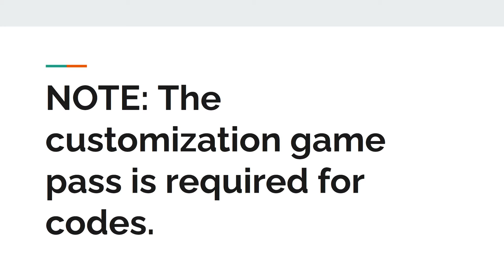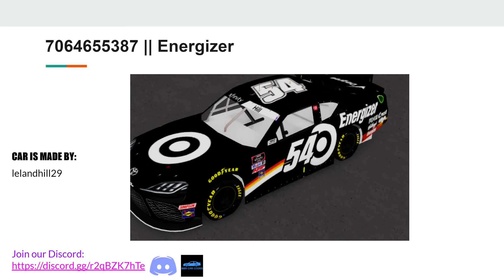All Backstretch Battles Codes -- August 9th, 2021! (Roblox Backstretch Battles)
View 19 new schemes from the BBRCC community!

CAR SCHEMES
#18 Subway Toyota base (ViceVipNetwork) -- 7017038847
#4 Dell Chevy base (captainameriker) -- 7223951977
#54 M&M's Minis Toyota Xfinity (lelandhill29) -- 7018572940
#54 Skittles Toyota Xfinity (lelandhill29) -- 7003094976
#54 Pedigree Toyota Xfinity (lelandhill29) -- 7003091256
#54 Space Jam: A New Legacy Toyota Xfinity (lelandhill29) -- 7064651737
#54 Target Red Toyota Xfinity (lelandhill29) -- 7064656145
#54 Target White Toyota Xfinity (lelandhill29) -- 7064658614
#54 Target Silver Toyota Xfinity (lelandhill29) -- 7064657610
#54 Target Black Toyota Xfinity (lelandhill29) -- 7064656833
#54 Energizer Toyota Xfinity (lelandhill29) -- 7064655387
#11 Denny Hamlin Toyota base (JustFord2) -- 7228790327
#33 Lowe's Toyota base (ViceVipNetwork) -- 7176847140
#20 Dollar General Toyota base (ViceVipNetwork) -- 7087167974
#11 YouTube All-Star Toyota base (kidgalaxy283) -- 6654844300
#2 Miller Lite Ford base (ViceVipNetwork) -- 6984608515
#3 Starbucks Chevy COT (ViceVipNetwork) -- 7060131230
#54 Sports Clips Toyota Xfinity (Blown_engine) -- 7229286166

Daily Releases Standings After Today's Video:

DanielLumitYT -- 24
T1mmyIsGone -- 16
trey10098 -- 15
AdorabIeJackson -- 13
zuhayrrz -- 10
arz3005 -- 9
lelandhill29 -- 9
Iawesomis -- 7
outary -- 6
ViceVipNetwork -- 5
TylerPro31 -- 4
TheKingFork -- 3
datnormalguy -- 2
DerpyChilisEmployee -- 2
FlasheyGamingTV -- 2
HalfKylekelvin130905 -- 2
porsche911turboss -- 2
Blown_engine -- 1
captainameriker -- 1
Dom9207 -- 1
JustFord2 -- 1
kidgalaxy283 -- 1
xSpurly -- 1